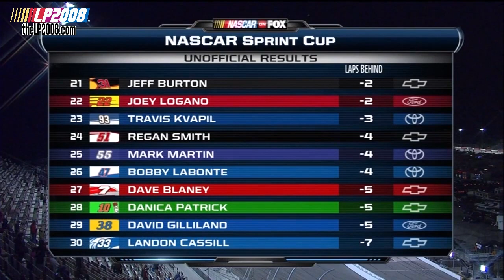2013 Southern 500 Full Race HD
Darlington Raceway
A NASCAR Tradition at 'The Track Too Tough to Tame'
FOX HD - Source : TheLP2008